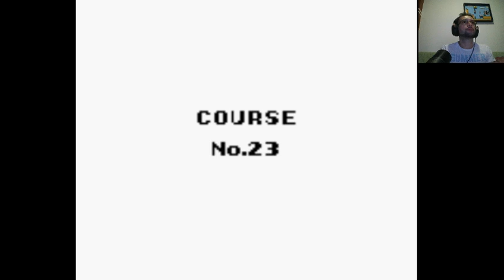026 Wario Land: Super Mario Land 3 - Stove Canyon - Area 4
E aí pessoal blz? Vamos fechar a maratona de Mario Land com o Wario Land: Super Mario Land 3, do Game Boy!
Esse jogo, apesar de ter o nome “Mario Land 3”, é um jogo em que o Wario, vilão do jogo anterior, é o protagonista.
A história se passa após os eventos de Super Mario Land 2. Wario, depois de tentar sem sucesso tomar o castelo de Mario, decide ter o seu próprio castelo, um lugar maior e mais impressionante com o castelo do Mario. Para ter sucesso nesse sonho ambicioso ele precisa viajar para Kitchen Island, uma região onde os piratas conhecidos como ‘Brown Sugar’, liderados pela capitã Xarope, esconderam muitos tesouros e moedas, incluindo a estátua da princesa Peach, que foi roubada do reino dos Cogumelos. A ideia de Wario é recuperar esta estátua e oferecê-la à Mario mediante o pagamento de um altíssimo valor e, assim, conseguir comprar o seu próprio castelo!
Apesar de ser considerado o terceiro jogo da série Mario Land, este também é o jogo que inicia a franquia de jogos do Wario e já apresenta uma jogabilidade distinta que viria a ser cada vez mais polida nos próximos jogos do Wario.
O desafio proposto aqui é recuperar todos os tesouros e finalizar o jogo! Espero que gostem!